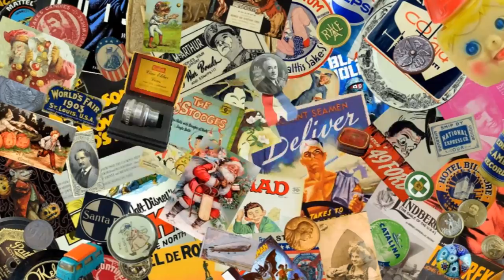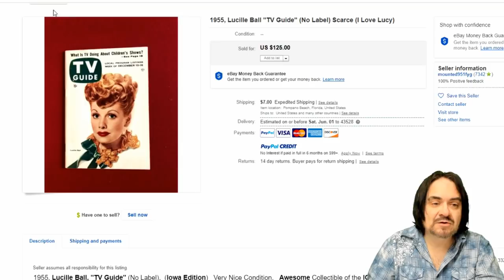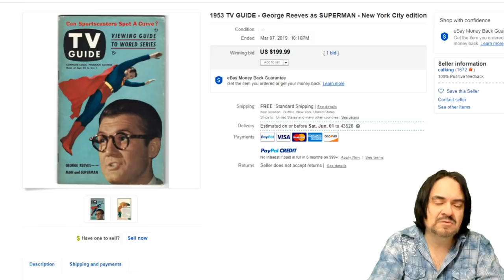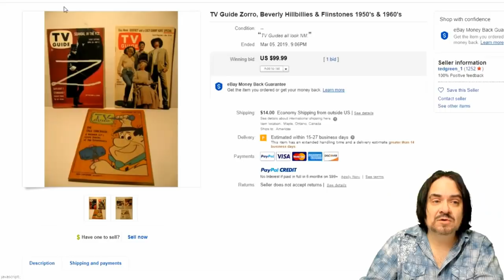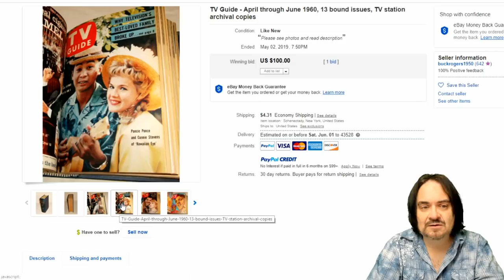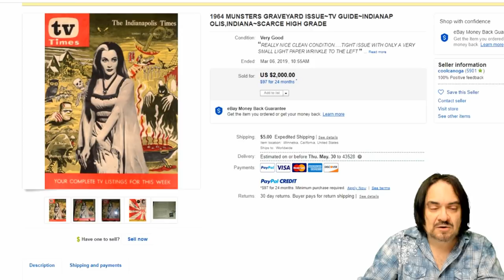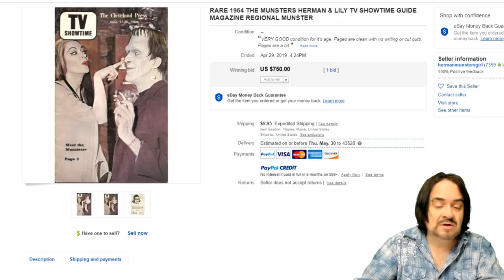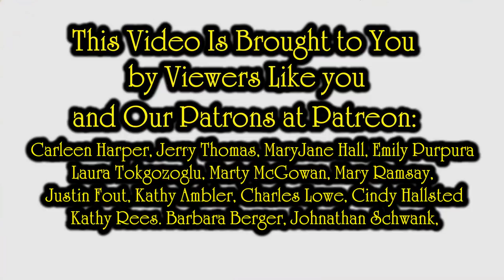A Under Rated Money Making Guide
Some of the Mailing Supplies We Use:
2" Table Top Tape Dispenser
2” Tape For Dispenser Above
6" X 9" poly mailing bags
10” X 14” & Larger Poly Mailing Bags